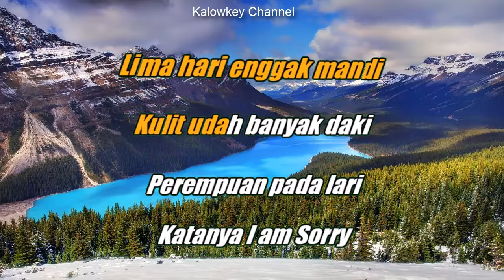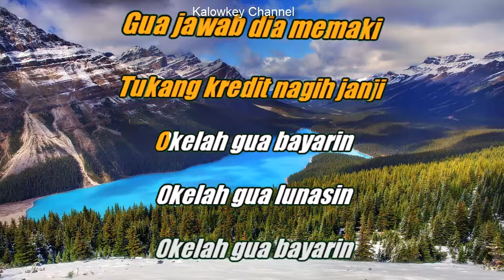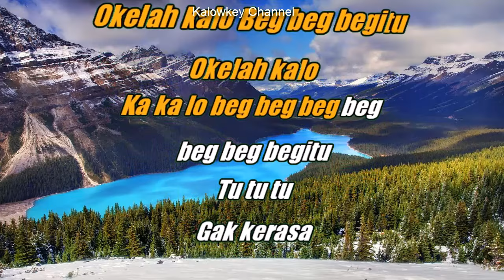Warteg Boyz - Ok lah Kalo Begitu Karaoke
Karaoke
Karaoke HD HQ Audio Jernih

Lirik Lagu Okelah Kalo Begitu - Warteg Boyz

Lirik Lagu

Mbok mbok
Mbok mbok
Mbok mbok

Bangun Pagi Bangun Pagi
Nggak Ada Roti Nggak Kopi
Laper Lagi Laper Lagi
Adanya Nasi Sama Teri

Okelah Kalo Begitu
Okelah Kalo Begitu
Okelah Kalo Begitu
Okelah Kalo Begitu

Lima Hari Nggak Mandi
Kulit Udah Banyak Daki
Perempuan Pada Lari
Katanya

Okelah Kalo Begitu
Okelah Kalo Begitu
Okelah Kalo Begitu
Okelah Kalo Begitu

Mengapa Mengapa
Mengapa Oh Menyedihkan

Mogok Lagi Mogok Lagi
Motor Mati Mesin Brenti
Aki Busi Belum Ganti
aku Jadi Jalan Kaki

Okelah Kalo Begitu Oke
Okelah Kalo Begitu

Tiba-tiba Hp Bunyi
Hp Bunyi Keras Sekali
Gua Jawab Dia Memaki
Tukang Kredit Nagih Janji

Okelah Gua Bayarin
Okelah Gua Lunasin
Okelah Gua Bayarin
Okelah Gua Lunasin

Nggak Kerasa Laper Lagi
Mangan Nasi Karo Jantung
Mau Bayar aku Keki
Dompetku Dibawa Lari

Gimana Kalo Begitu?
Gimana Kalo Begitu?
Gimana Kalo Begitu?
Gimana Sih Kalo Begitu?

Pak Tolong Dong Pak